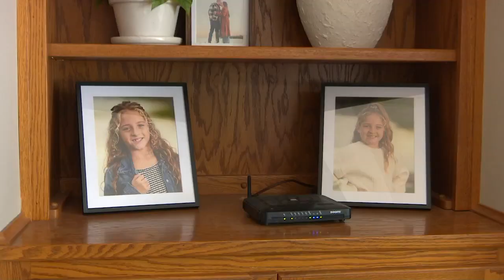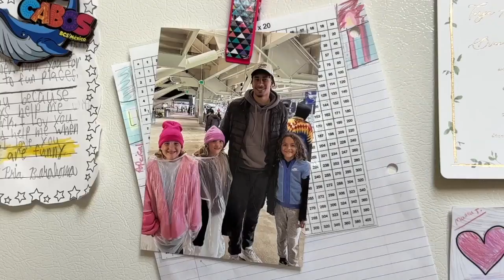$3,500 per night: Village considers relaxing rental restrictions during Draft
Short-term rental regulations differ between some local municipalities. We spoke with a rental host who is testing the market for NFL Draft week.